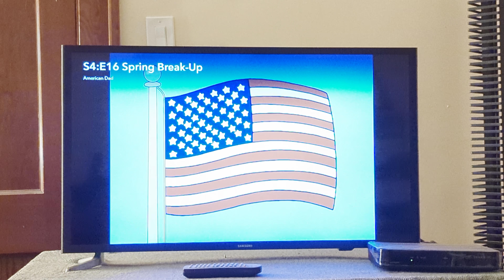American Dad Season 4 Theme Song Intro 🎶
From Season 4 American Dad.